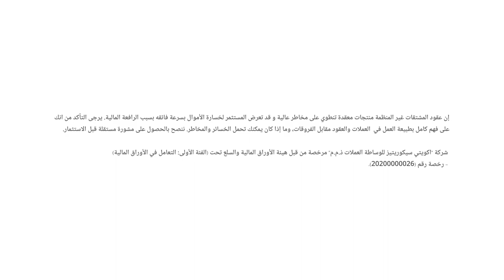كيف أثر قرار بنك الشعب الصيني على الأسواق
- خفض بنك الصين الشعبي (PBoC) أسعار تسهيلات الإقراض متوسطة الأجل لمدة عام واحد بمقدار 15 نقطة أساس إلى 2.50٪ في الوقت الذي كانت فيه التوقعات تشير إلى الإبقاء عليها كما هي.

-مع صدور بيانات التضخم ومؤشر أسعار المنتجين الأمريكي بدت الأسواق تضع الاحتمالات توجه الفيدرالي القادم.